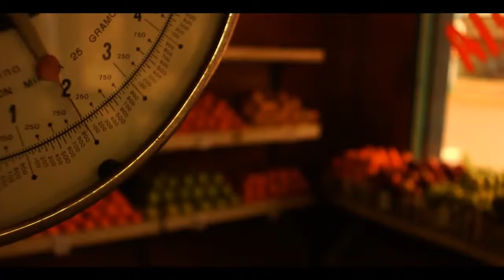Olvidados del Río - Trailer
Trabajo realizado: Sonido directo, Proveedor de Equipos y Posproducción (Edición de diálogos, realización de Foleys y Efectos, construcción de Ambientes, Banda Internacional y Mezcla estéreo).

Serie documental de 8 capítulos de 26 min.